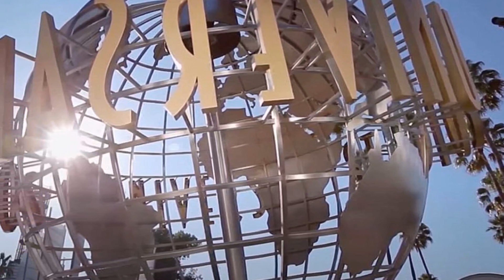NEW FAST AND FURIOUS STYLE ROLLER COASTER COMING TO UNIVERSAL STUDIOS HOLLYWOOD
Universal Studios Hollywood will soon break ground on their latest Fast and Furious themed roller coaster. park officials announced Wednesday. The approval shows theyre testing to see if this is possible. said Alicia Stella. a Theme park blogger who spoke to KTLA about the new coaster in October.